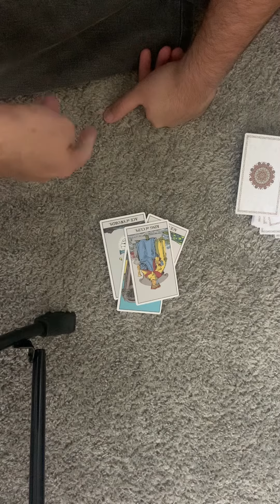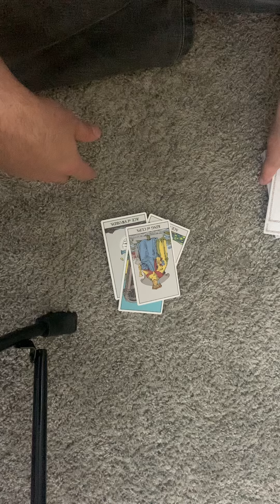Dig 4713 Battle Tarot deck